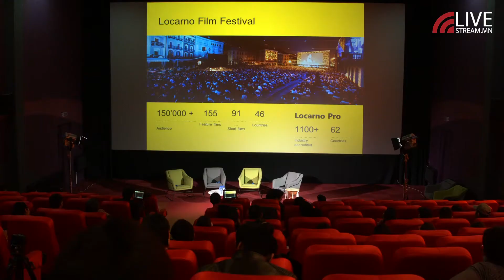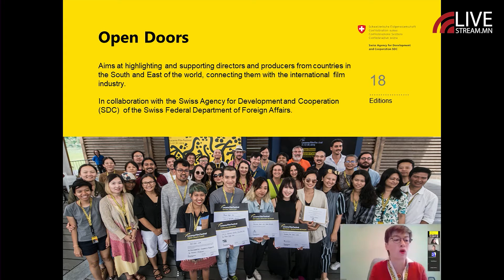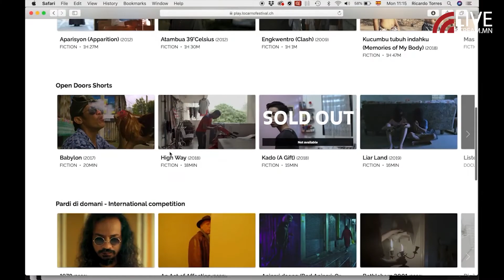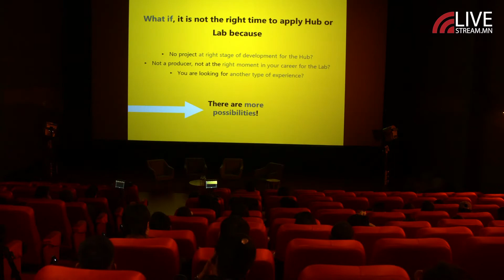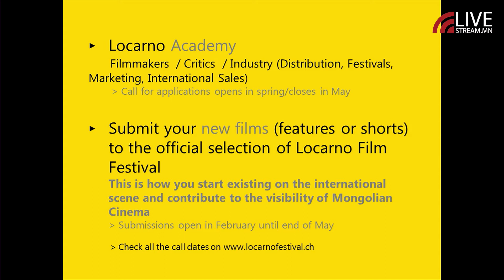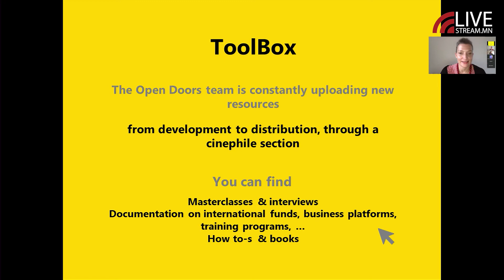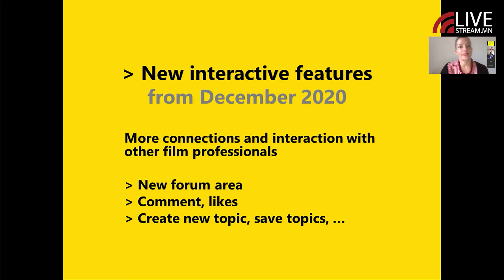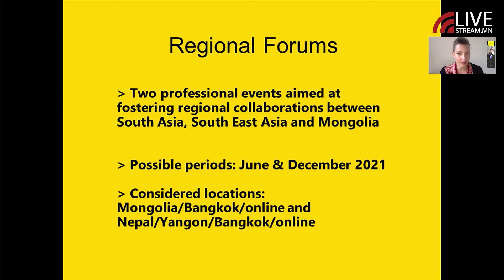UBIFF 2020 film forum day 2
УЛААНБААТАР ОЛОН УЛСЫН КИНО НААДМЫН
"ИРЖ ЯВАА ЦАГ" КИНО ФОРУМ